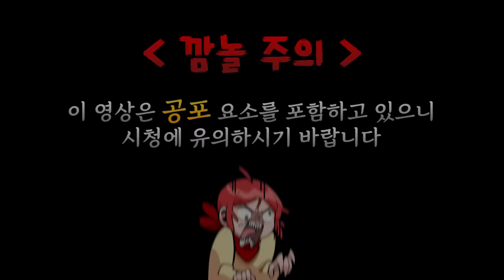수상한 의식에 강제로 참여하게 됐다 (파스모포비아)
가격: 14500원